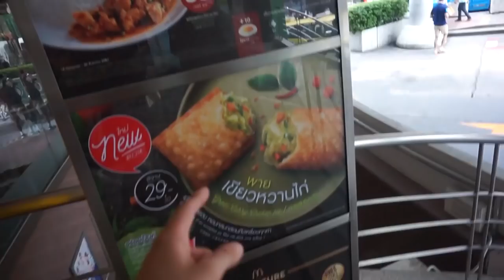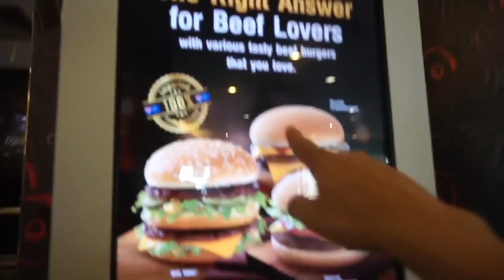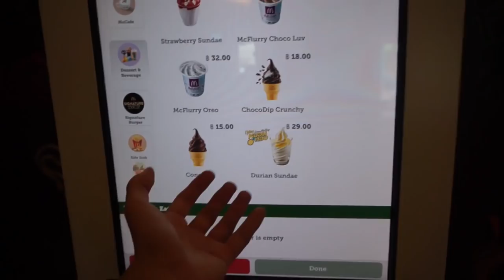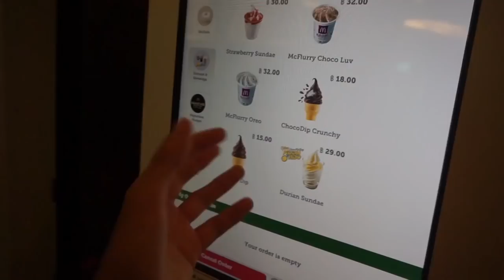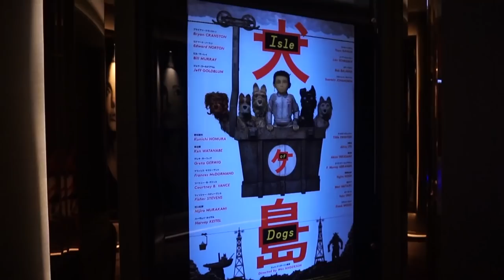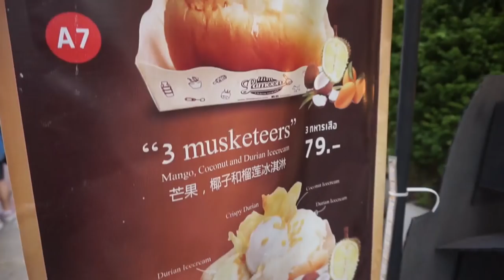Ricominciare in un nuovo paese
NUOVA VITA A BANGKOKG, ecco come ricominciare in un nuovo paese. Guardate tuti i miei viaggi in giro per il mondo in questa playlist

Sono Sebastiano, vivo a Tokyo in Giappone, per lavoro scrivo canzoni e compongo musica. CARICO NUOVI VIDEO Martedì e Venerdì alle 14:00 e Domenica alle 10:00 + Mercoledì alle 10:00 sul canale in Giapponese, seguimi qui